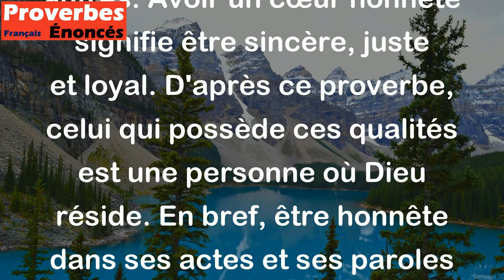Dieu habite dans un coeur honnête. - Proverbe Japonais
Ce proverbe japonais rappelle que la bonté et l'honnêteté sont des qualités très importantes pour être en paix avec soi-même et avec les autres. Avoir un cœur honnête signifie être sincère, juste et loyal. D'après ce proverbe, celui qui possède ces qualités est une personne où Dieu réside. En bref, être honnête dans ses actes et ses paroles est une qualité essentielle pour être bien vu par les autres et pour vivre en harmonie avec soi-même.